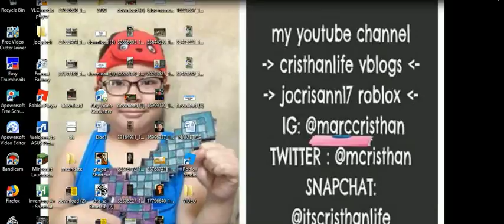ROBLOX IS MY GAME -14